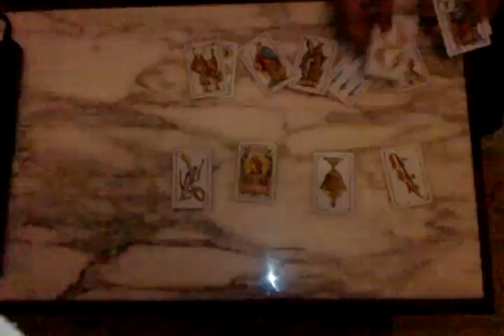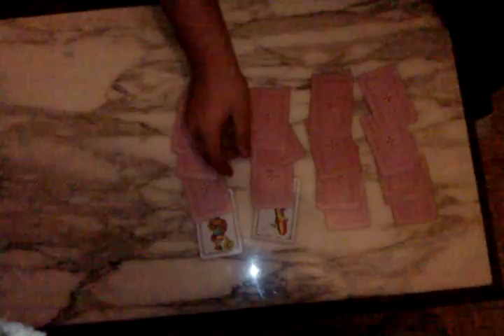Truco de magia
chapucerillo jajaj pero bueno , lo que importa es la intencion